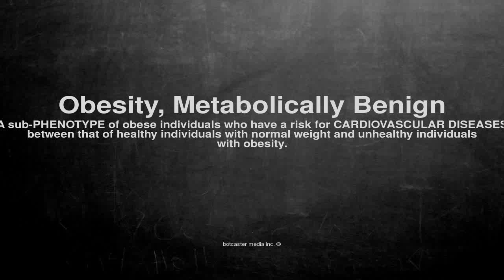Medical vocabulary: What does Obesity, Metabolically Benign mean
What does Obesity, Metabolically Benign mean in English?